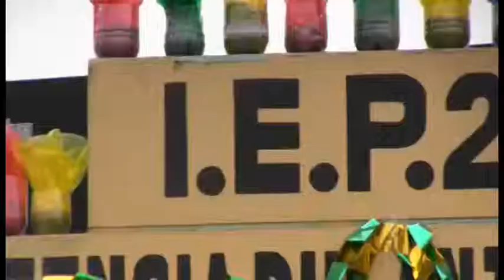JURAMENTACIÓN DE POLICIA ESCOLAR Y BRIGADAS ESCOLARES EN IE 20390